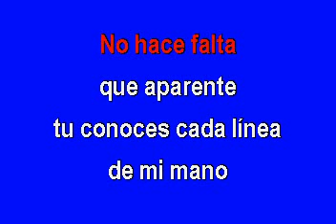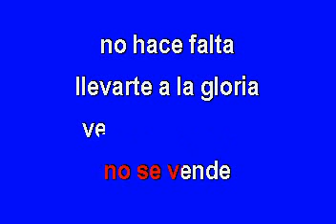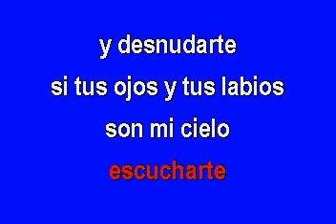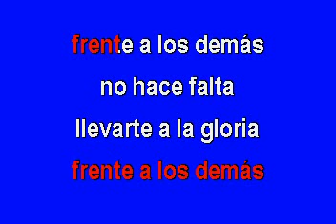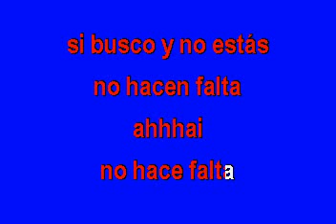Cristian Castro No hace falta Karaoke